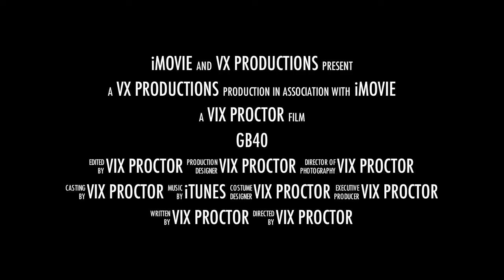GB40 teaser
A little teaser trailer of the DVD to come for Mum, Sarah and Amanda!